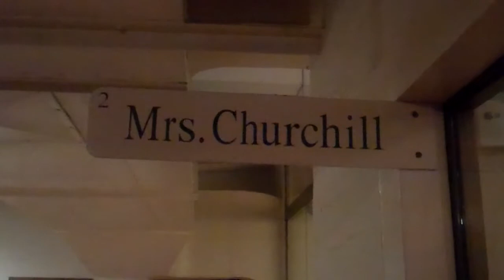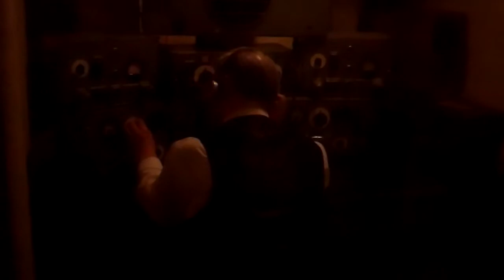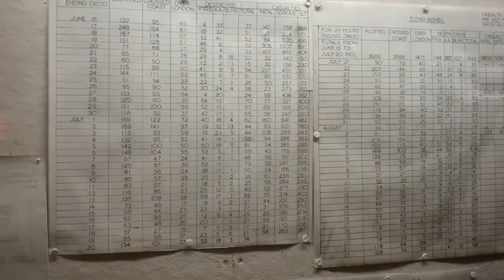Cabinet War Rooms